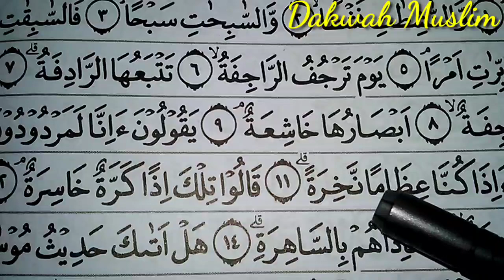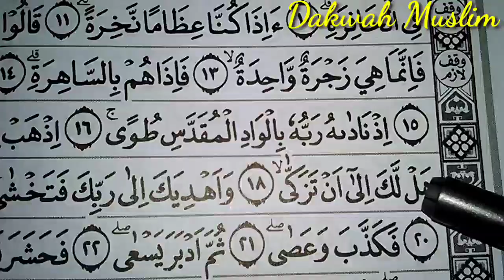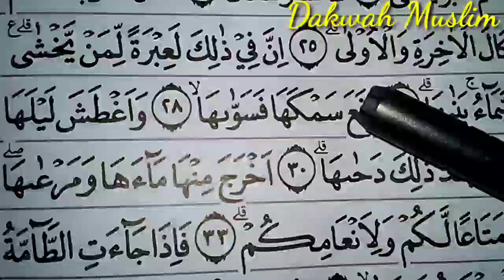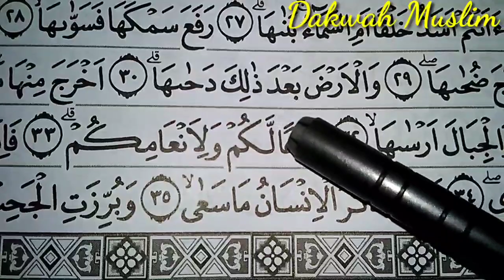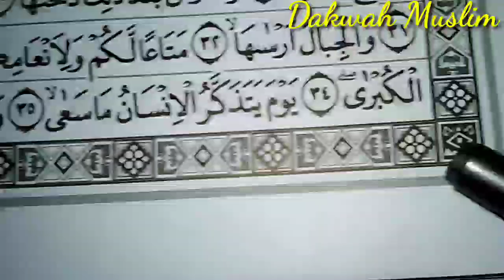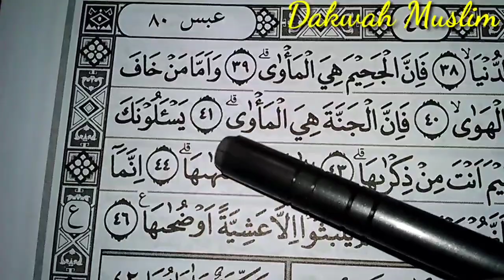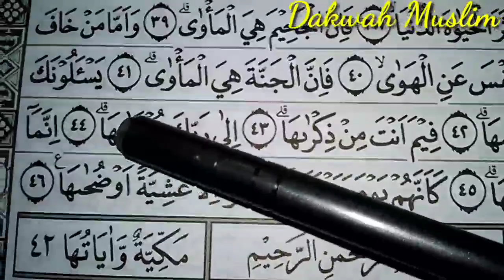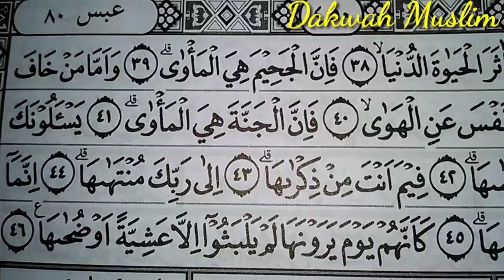Belajar Tajwid Dan Tadarus Al quran Surah An Nazi'at, Juz 30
Dakwah Muslim. Net adalah channel YouTube yang berisikan video seputar belajar ngaji Alquran
Ngajiquran, Ngaji Alquran, Ngajialqur'an

Semoga Channel Dakwah Muslim ini bisa bermanfaat bagi kita semua, Amiiinnn 🤲🤲🤲

belelajar ngaji,
ngaji,
nun sukun,
nun mati dan tanwin,
idghom bigunnah,
idghom bilagunnah,
iklab,
ikhfa,
idhar,
mim sukun,
ikhfa Syafawi,
idzhar Syafawi,
belajar ngaji,
belajar ngaji alquran,
belajar ngaji,
belajar ngaji,
belajar tajwid,
belajar tajwid lengkap beserta contohnya,
belajar tajwid lengkap beserta contohnya pemula,
belajar tajwid bersama ustadz adi hidayat,
cara belajar membaca al-qur\'an dan ilmu tajwid,
belajar hukum tajwid dengan mudah,
belajar tajwid full,
hukum tajwid fathah berdiri,
belajar tajwid mad far\'i,
cara cepat bisa ngaji,
cara cepat bisa ngaji alquran,
cara cepat bisa ngaji qur'an tulisan arab,
cara cepat bisa ngaji iqro,
cara cepat bisa mengaji,
cara agar cepat bisa ngaji,
cara biar cepat bisa ngaji,
cara belajar ngaji biar cepat bisa,
cara cepat bisa baca alquran,
cara cepat belajar alquran,
cara cepat bisa membaca alquran,
cara cepat belajar ngaji,
cara cepat lancar mengaji,
cara cepat lancar baca quran,
cara cepat belajar baca quran,
cara cepat bisa ngaji jiharkah,
cara cepat bisa ngaji lancar,
cara cepat bisa ngaji nada jiharkah,
hukum tajwid lengkap dan contohnya,
hukum tajwid nun sukun dan tanwin,
hukum tajwid al fatihah,
hukum tajwid mad lengkap dan contohnya,
hukum tajwid surah al maun,
hukum tajwid surat al fajr,
hukum tajwid surat al infitar,
hukum tajwid surah al quraisy,
hukum tajwid alif lam syamsiyah dan qamariyah,
hukum tajwid alif lam mim,
hukum tajwid ada berapa,
hukum tajwid ad dhuha,
hukum tajwid al ikhlas,
hukum tajwid al kafirun,
hukum tajwid ayat kursi,
hukum tajwid an naba,
ada berapa hukum tajwid,
apa itu hukum tajwid,
hukum tajwid surah al baqarah ayat 1-20,
hukum tajwid surat al fatihah,
mengenal hukum tajwid al quran,
hukum tajwid surat al kafirun,
hukum membaca alquran dengan tajwid,
hukum tajwid bilagunnah,
hukum tajwid beserta penjelasannya,
hukum tajwid bacaan ikhfa,
hukum tajwid bacaan mad,
hukum tajwid bacaan 6 harakat,